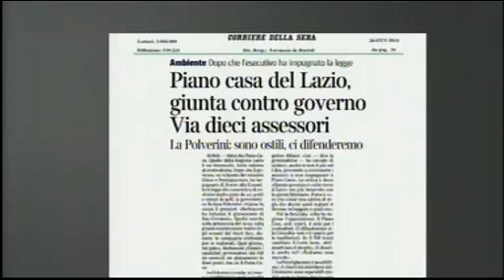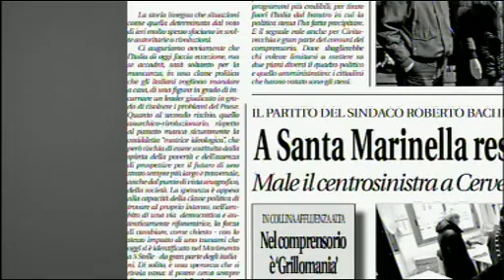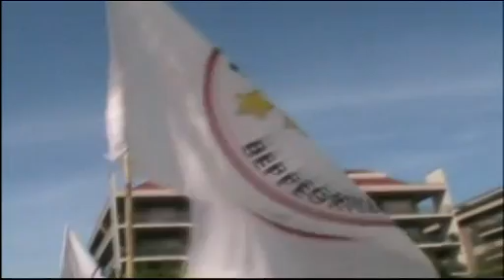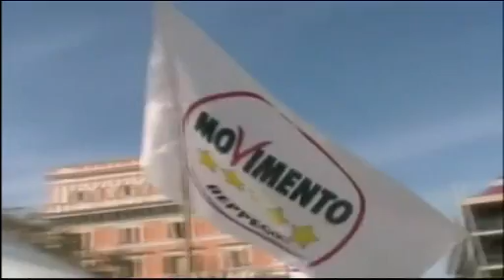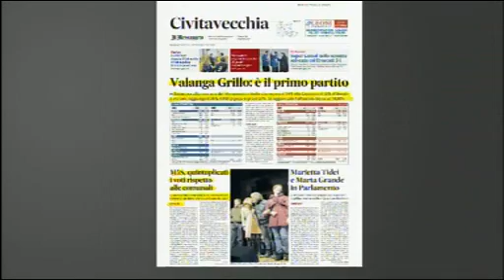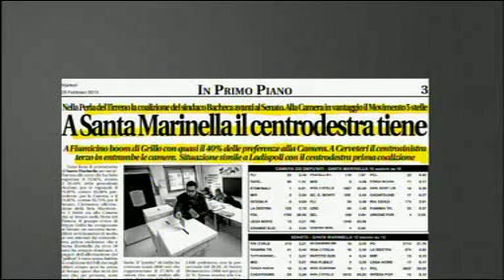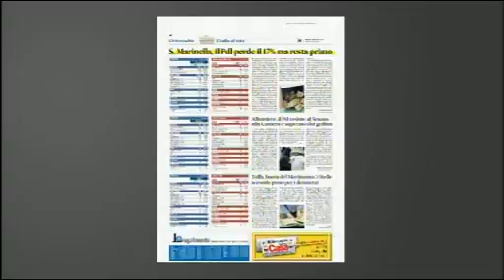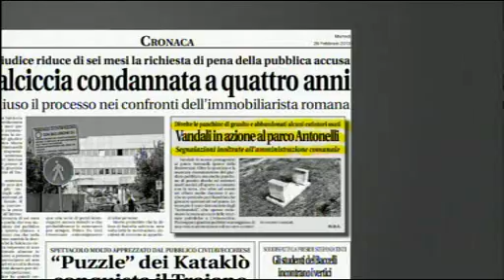Dentro la Notizia 26/02/13 - 1^ parte